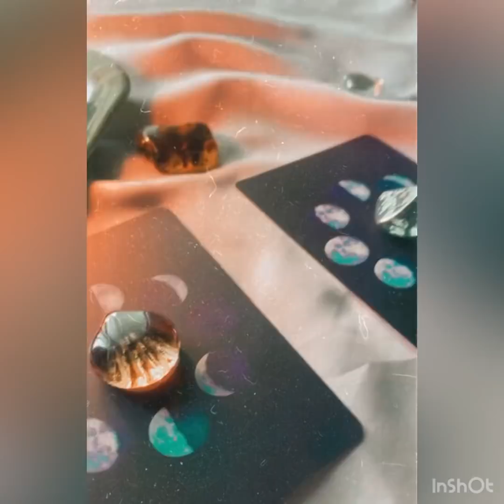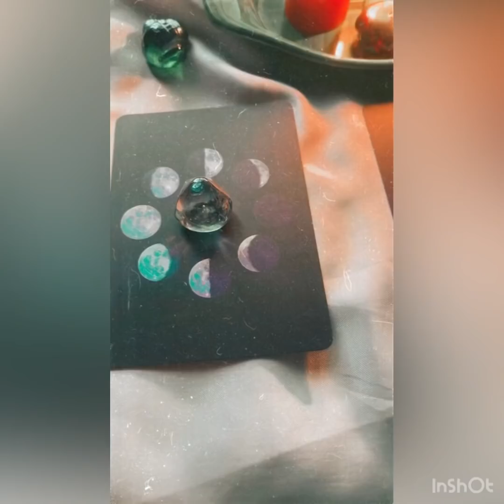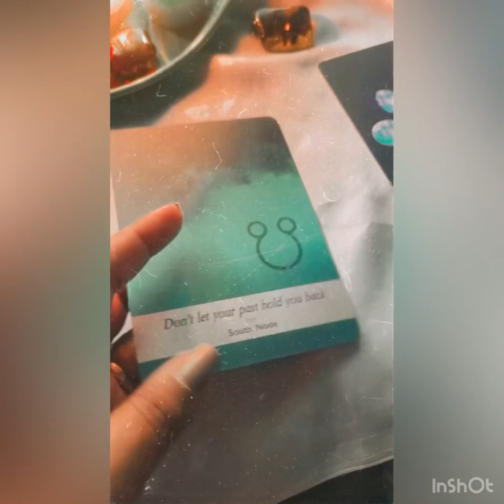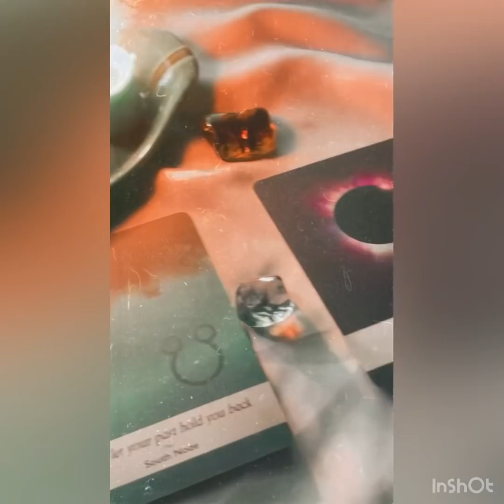अगले सात दिन ये होगा 24JAN- 30JAN WEEKLY READING ✅